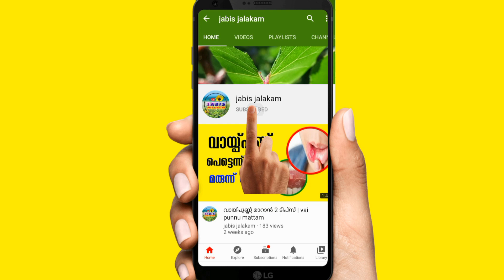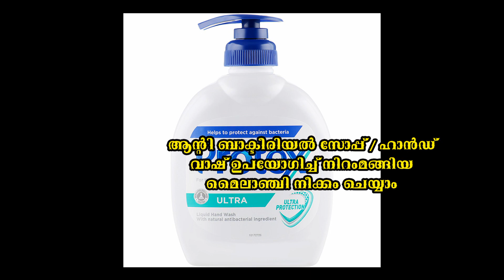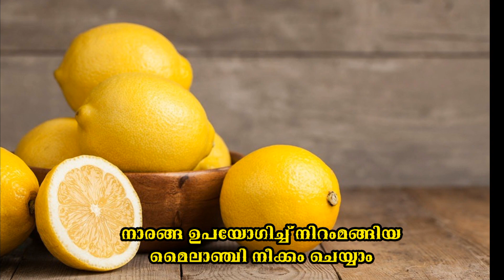നിറം മങ്ങിയ മൈലാഞ്ചി (മെഹന്ദി) നീക്കം ചെയ്യാൻ ചില എളുപ്പവഴികൾ | easy ways to remove discolored henna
കയ്യിലോ ശരീരത്തിലോ ഉള്ള നിറം മങ്ങിയ മൈലാഞ്ചി (മെഹന്ദി) നീക്കം ചെയ്യാൻ ചില എളുപ്പവഴികൾ

Here are some easy ways to remove discolored henna (mehndi)